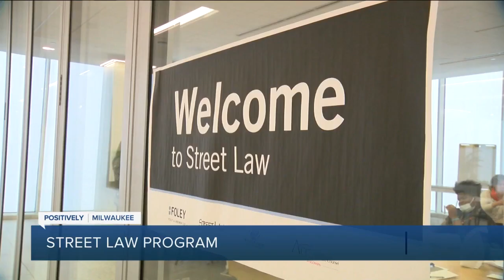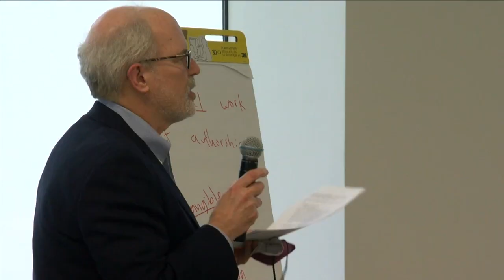Street Law program hopes to increase diversity in legal professions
Wisconsin Law Firm Foley and Lardner decided to take part in the Street Law Legal Diversity Pipeline Program in 2016 to teach high school students from diverse backgrounds about legal professions.